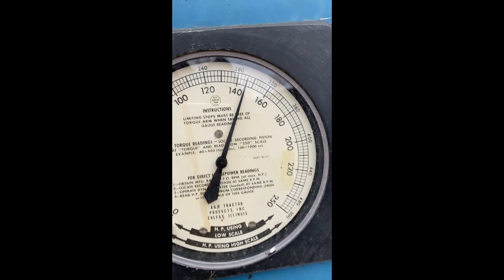2007 NEW HOLLAND T8020 For Sale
Title: 2007 NEW HOLLAND T8020 For Sale